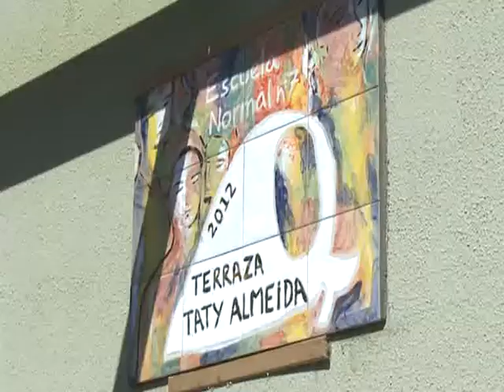Nombran "Taty Almeida" a la terraza de la escuela donde egresó la integrante de madres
La terraza de la Escuela Normal Superior N° 7 del barrio porteño de Almagro lleva
desde hoy una placa con el nombre `Taty Almeida`, en homenaje a la integrante de la línea fundadora de Madres de Plaza de Mayo, egresada de ese establecimiento hace 62 años.
   En un acto organizado por las autoridades del establecimiento, a partir de una iniciativa de su centro de estudiantes, Almeida agradeció el homenaje y en especial se dirigió a los estudiantes por formar parte de una "juventud maravillosa" y a la que alentó a "militar sin miedo porque militar es comprometerse".

    Recordó que en sus años en la escuela, era "muy liera" y que junto a su compañera Nidia Lucca -presente en el homenaje- fueron las impulsoras de varias conquistas, que, por aquella época, representaban grandes logros como que "se pudiera escuchar música
en los recreos".

   La decisión de nombrar "Taty Almeida" a la terraza de la Escuela "José María Torres", ubicada en avenida Corrientes 4261, fue consensuada por autoridades, consejo consultivo, centro de estudiantes y la asociación cooperadora que obsequió a Taty una
reproducción de la placa descubierta esta mañana.

  "La terraza es aire libre, allí se habla, se acompaña, se estudia y es justo que lleve el nombre una mujer que luchó por la libertad y la justicia", sintetizó la rectora de la escuela, Claudia Samoilovich.

   Tras las palabras de la vice directora del nivel medio Marta Colombo, una integrante del centro de estudiantes aludió al proyecto de ley aprobado por el Congreso que habilita a los jóvenes a votar desde los 16 años.

  "No nos van a comprar porque tenemos convicciones", aseguró la joven que al finalizar recordó a los 30 mil desaparecidos de la dictadura cívico-militar, con un "¡hasta la victoria siempre!".
    Participaron del acto Alba Lanzilloto -integrante de Madres y Abuelas de Plaza de Mayo-; el  director de prensa del Archivo Nacional de la Memoria, Marcelo Duhalde; el titular del Instituto Espacio para la Memoria, Eduardo Tavani; el representante de la
Secretaría de Derechos Humanos en el Espacio para la Memoria e integrante de H.I.J.O.S., Charly Pisoni y Eduardo Jozami, del Centro Cultural de la Memoria "Haroldo Conti", entre otros.

   En tanto, Pisoni leyó la adhesión del secretario de Derechos Humanos de la Nación, Martín Fresneda, que celebró la iniciativa de los estudiantes de homenajear a Almeida.

  "Las madres nos han dejado un legado enorme para nuestra democracia, estaremos en deuda con ellas porque en los momentos más adversos pusieron su corazón, compromiso y fuerza al servicio de la memoria, verdad y justicia. Los felicito y acompaño en todas las luchas que se propongan de ahora en adelante", decía su texto.

   Estuvieron también representantes de la Comuna 5, de la Unión de Trabajadores del Estado, Asamblea Permanente por los Derechos Humanos y del Ministerio de Educación de la Nación y se notó la ausencia de representantes del Gobierno porteño, que fueron
invitados "en todos los niveles", según indicaron autoridades de la escuela.

   El acto se completó con la exhibición de un video realizado por alumnos de cuarto año sobre el terrorismo de Estado en la Argentina y la entrega de un ramo de flores que le hicieron los alumnos a Taty.